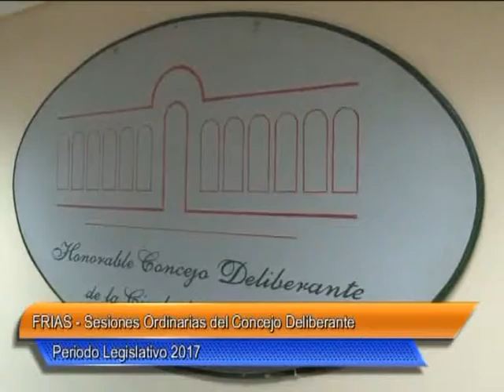11 FRIAS Sesiones Ordinarias del Concejo Deliberante 2017